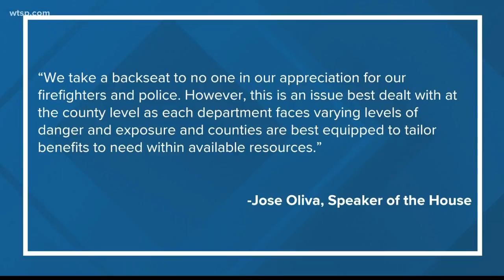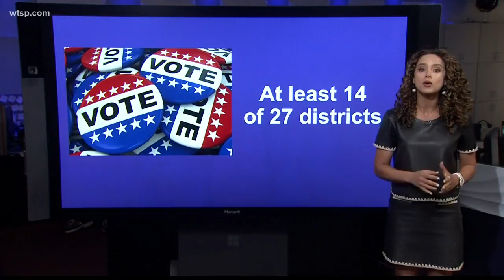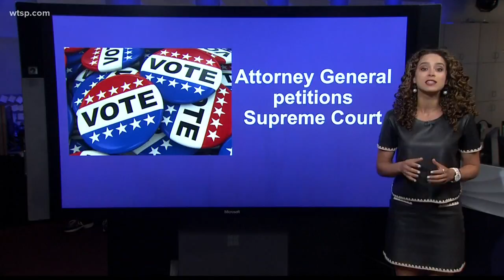Firefighters' fight for cancer coverage likely won't be considered by lawmakers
The Florida Speaker of the House said it's more of a county-by-county issue. Florida Professional Firefighters now are more frustrated than ever.